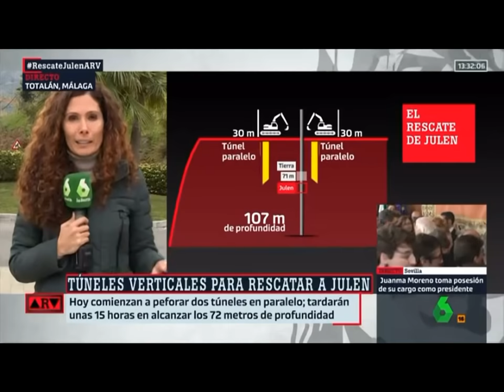1️⃣5️⃣ (18 Enero 2019) Búsqueda y Rescate de JULEN